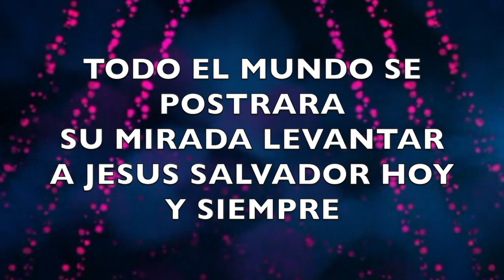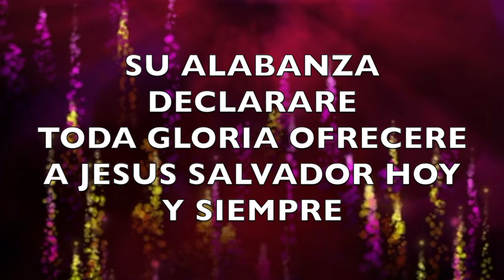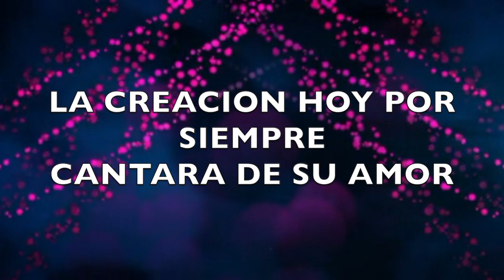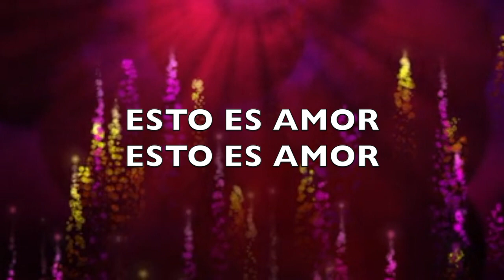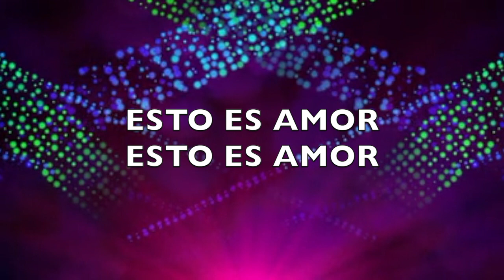DIOS ES AMOR - HILLSONG - PISTA (KARAOKE)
This video is about DIOS ES AMOR HILLSONG - PISTA